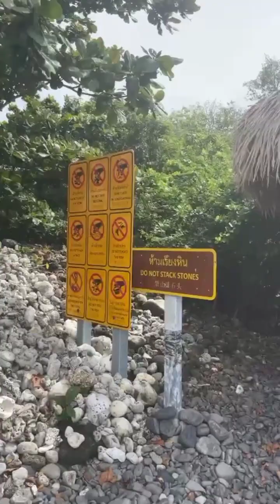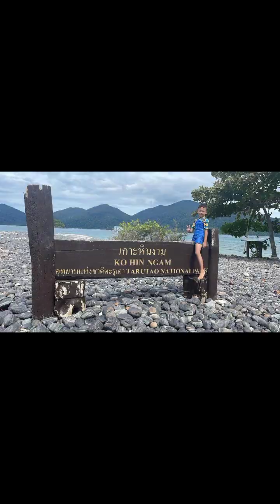jalan-jalan ke Thailand...